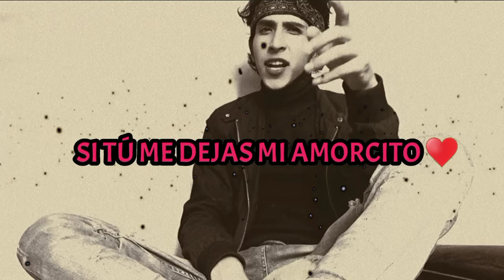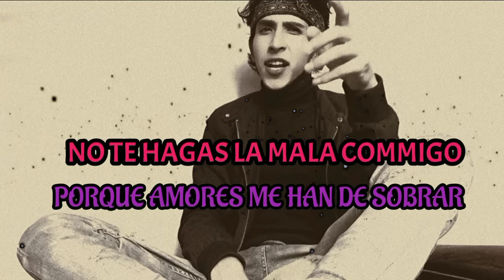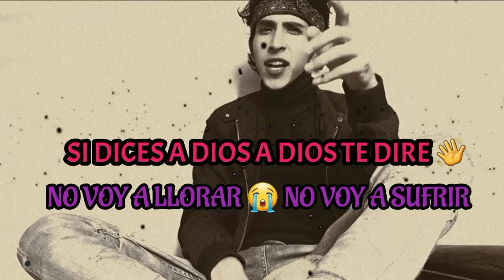Mi nuevo pañuelito - Jr romario (Video lirics)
VERSIÓN URBANA : mi nuevo pañuelito - Jr romario

TEMA ORIGINAL: Mi nuevo pañuelito - sensual Karicia